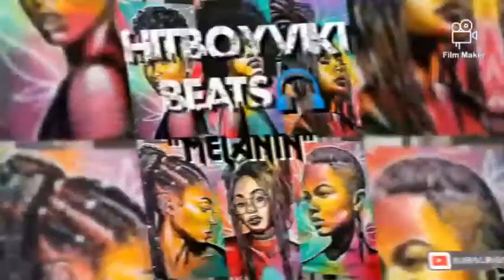"Melanin" X HitBoyViki Afro type beat 2021//Romantic guitar(prod. by &HitBoyViki)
Romantic chill Afro pop Guitar beat..🇰🇪
produced by @HitBoyViki
This beat aint freee‼️
buy one get one freeeee💯💯💯✌🏿
To purchase this beat hit my gmail:💌